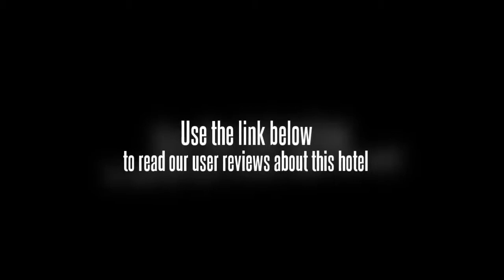Longcheng International Hotel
The hotel is near the populated area of Taiyuanâ€™s business center, and surrounded by various landmarks and stores. The Longcheng International Hotel is closest to the downtown area right around Wuyi Square. Pedestrian Street is within a walking distance of the property. This property is located at No.2 Bingzhou Road in Taiyuan, China. The Longcheng International Hotel is about 20 minutes of driving time from the airport. Public transportation, in the form of a bus terminal and railway station, is about six minutes away.

This hotel provides phones (with free local calling) as well as a free newspaper. The Longcheng International Hotel features standard amenities appropriate for this class of accommodation.

Dining options at the Longcheng International Hotel include a Japanese restaurant, a Western-style restaurant and a bar. Other features include a luxury banquet hall and a dining room. The hall can seat up to 260 people and has a high-tech interpretation system, which is ideal for press conferences and other business events. There are 20 private dining rooms. Other nice amenities include a swimming pool and a parking space.